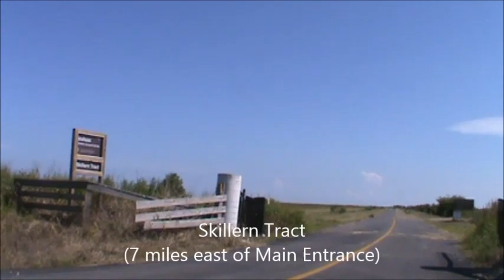Anahuac NWR Tour-Sept 2012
Tour of Anahuac NWR done by bicycle on September 21, 2012 (video speed is increased)